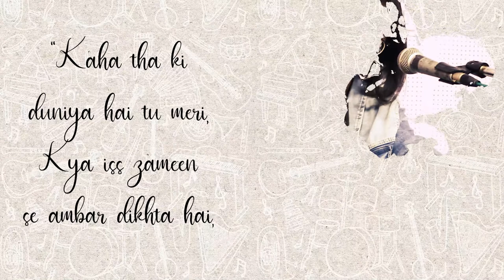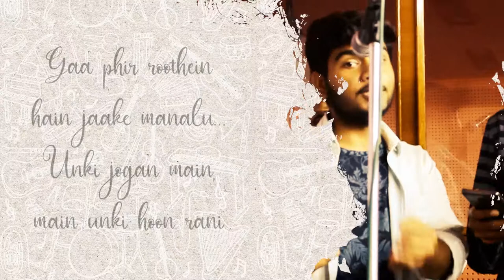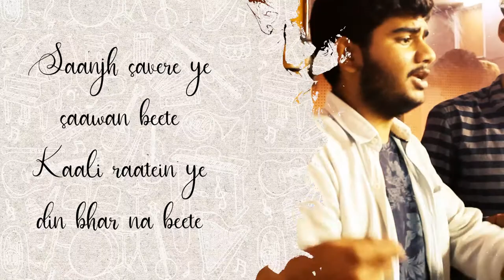Sakhiyo | Cult-ture | Atma Ram Sanatan Dharma